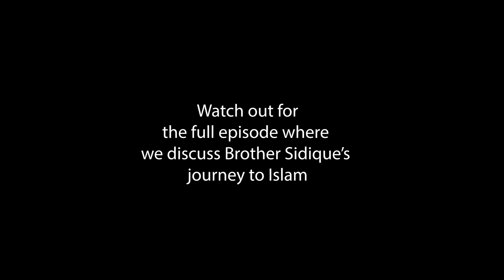CubeCast | Abdullah Quilliam - The First Revert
Assalamualaykum,

In this snippet from our latest episode of the CubeCast, Revert Mohammed Siddeeq discusses the life of arguably the first UK male revert.

Please watch our for the full episode where we discuss Mohammed Siddeeq's own journey to Islam.